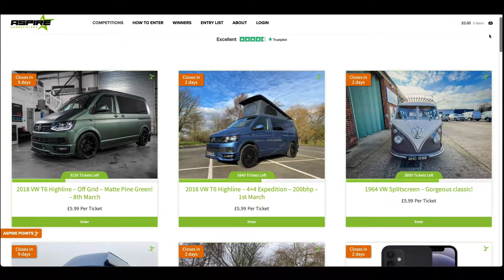How To Join Us!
Aspire Competitions are an exciting competition company, offering amazing prizes in our weekly draws.
Leading the way in camper competitions, with a guaranteed draw live every Monday, and no rollovers!
Win big, spend little!